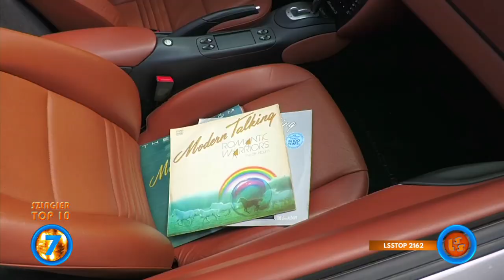Szlagier Top 10, 769+ finał LSS SZLAGIEROWO.PL - oficjalne notowanie